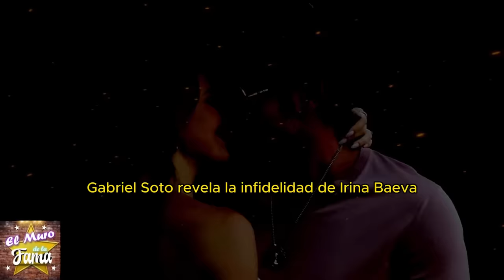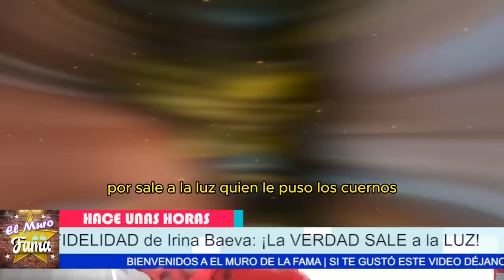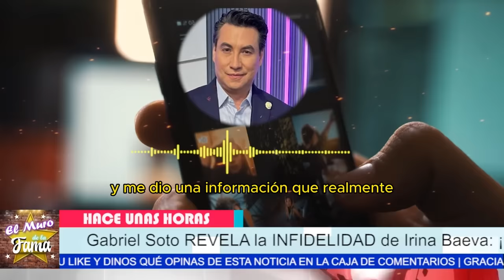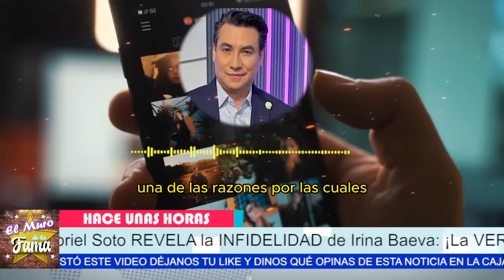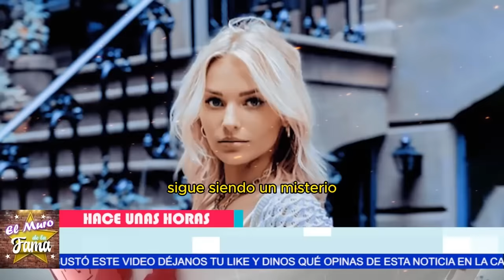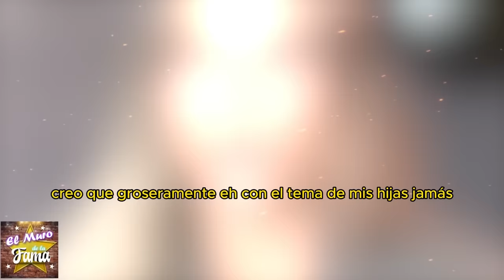🔥 “MUESTRO QUE SI ME FUE INFIEL”¡IMPACTANTE! GABRIEL SOTO DESCUBRE el SECRETO de IRINA BAEVA 💔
DESCUBRIMOS la VERDAD: GABRIEL SOTO y la INFIDELIDAD de IRINA BAEVA
"A veces, en la vida, la verdad que tanto tememos puede salir a la luz de formas inesperadas. Gabriel Soto se ha enfrentado a una revelación devastadora: la infidelidad de Irina Baeva. Esta traición no solo amenaza con romper sus lazos personales, sino que podría tener un impacto significativo en sus carreras y en cómo son percibidos por el público. ¿Es posible que esta revelación sea la caída de todo lo que han construido juntos?"
"Pero, por otro lado, esta podría ser una oportunidad para ambos de redefinirse y surgir más fuertes. Imaginen si Gabriel y Irina lograran encontrar una nueva dirección, superando las sombras de este escándalo. Podrían convertirse en un ejemplo poderoso de cómo enfrentar la adversidad con gracia y resurgir de las cenizas con nuevas perspectivas y renovadas fuerzas. ¿Quién no estaría interesado en ver cómo se desarrolla esta historia?"
El mundo del espectáculo mexicano se ha visto sacudido por un escándalo digno de una telenovela, protagonizado por dos figuras destacadas: Gabriel Soto e Irina Baeva. Lo que comenzó como rumores y especulaciones, ahora ha estallado en una tormenta mediática que ha capturado la atención del público. Gabriel Soto, conocido actor y galán de telenovelas, ha revelado públicamente la infidelidad de su entonces pareja, Irina Baeva, lo que ha desatado un sinfín de reacciones y teorías entre sus seguidores.
Gabriel Soto decidió romper el silencio y compartir con el público una dolorosa verdad: Irina Baeva, su pareja en ese momento, le había sido infiel. Esta revelación fue confirmada en una conversación telefónica con el periodista Lucho Borrego, donde Gabriel no solo confirmó la infidelidad, sino que también proporcionó detalles que dejaron a muchos boquiabiertos. Según Gabriel, Irina mantenía una relación con un inversionista de la obra de teatro "Aventurera", donde ella es protagonista. Esta relación se había mantenido en secreto para evitar un escándalo mayor, pero finalmente, la verdad salió a la luz.

La relación entre Gabriel Soto e Irina Baeva parecía ser sólida, pero las apariencias engañan. A pesar de que Gabriel había insistido en que ambos publicaran un comunicado conjunto sobre su ruptura, Irina siempre se negó. Finalmente, Gabriel tomó la decisión de hacerlo por su cuenta, lo que desencadenó una serie de eventos que culminaron en la exposición pública de la infidelidad de Irina.
Los rumores apuntan a que el hombre con el que Irina fue infiel es un inversionista vinculado a la producción de "Aventurera". Aunque su identidad exacta aún no ha sido revelada, se especula que su influencia podría estar relacionada con ciertos cambios recientes en la producción, como la ruptura de relaciones comerciales entre Gerardo Quiroz y Juan Osorio. Fotografías románticas de Irina con este misterioso hombre han circulado, alimentando aún más las especulaciones y dejando al público ansioso por conocer más detalles.
La noticia de la infidelidad ha generado un gran revuelo en los medios y entre los seguidores de ambos actores. Algunos fans han expresado su decepción hacia Irina Baeva, mientras que otros sugieren que Gabriel Soto está enfrentando las consecuencias de sus propias acciones pasadas. La historia ha dado lugar a innumerables teorías y opiniones, haciendo que esta "telenovela de la vida real" sea aún más fascinante que cualquier producción televisiva.
Durante una rueda de prensa, Irina Baeva fue vista usando un saco que se especula podría pertenecer a su amante, lo que ha añadido más leña al fuego. Este detalle ha llevado a muchos a investigar más sobre la identidad del inversionista, y a cuestionar las verdaderas razones detrás de la negativa de Irina a publicar un comunicado conjunto

Entertainment
Television program
noticias de espectaculos
espectaculos noticias
noticias de la farandula
tv mexicana
Televisa espectaculos
chismes
escandalo de los famosos 2024
farandula 2024
chisme de farandula
karol tamiko
programa hoy
suelta la sopa
polemica
Ventaneando